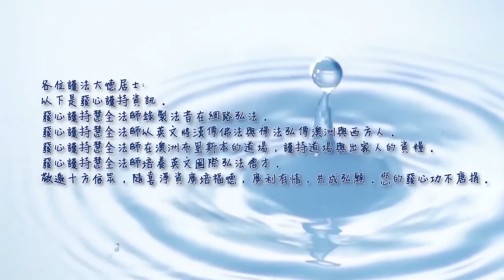【金剛經妙義開示3】無我相無人相無眾生相無壽者相｜慧全法師 Ozmonk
金剛經第三品開示_3無我相無人相無眾生相無壽者相

慧全法師主講

從影片中的學習與實修:
1. 金剛經裡面的四句偈。每一句話都是契入實相，打破無明妄想，具體展現菩提心跟慈悲心。
2. 照見我們根深蒂固的無明妄想_我執與我相。
3. 罪從心起由心造，心若滅時罪亦亡，心亡罪滅兩俱空，是者名為真懺悔。
4. 我執我愛我慢我癡的造作。
5. 佛陀的一盞明燈。原來無明妄想所產生的我執我相是眼翳所產生的空中之花。
6. 修行的迷失與陷入: 聽時似悟 對鏡成迷，口口說空 步步行有，頭重腳輕說食不飽。
7. 真參實究打破無明的分享。
8. 當下即是的文字般，觀照般若，與實相般若。

慧全法師效法達摩祖師東來的精神，發心將佛法與禪法弘傳西方。法師道場座落在澳洲布里斯本，是一處寂靜的蘭若禪修道場，歡迎十方信眾有緣來澳洲禪苑坐客。

並歡迎一起護持法師:
1. 錄製法音在網路弘法。
2. 護持法師培養英文國際弘法僧才。
3. 護持法師成立西方僧團。
您的發心功不唐捐。

匯款至澳洲方式: Australia
戶名: Yih-Ching Jeng (慧全禪行法師)
銀行名稱: ANZ
分行號碼: 014-527
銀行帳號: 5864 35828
銀行匯款號碼: ANZBAU3M
銀行住址: 3215 Logan Rd Underwood QLD 4119 Australia
銀行電話: 131 314

台灣護持帳號: Taiwan
戶名: 鄭逸慶 (慧全禪行法師)
銀行名稱: 合作金庫_龍潭分行
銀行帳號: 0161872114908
銀行住址: 桃園縣龍潭鄉中正路221號

澳洲菩提禪苑(布里斯本) Bodhi Chan Meditation Centre
住址: 223 Dennis Rd Springwood QLD 4127 Australia
法師個人facebook(歡迎加入)